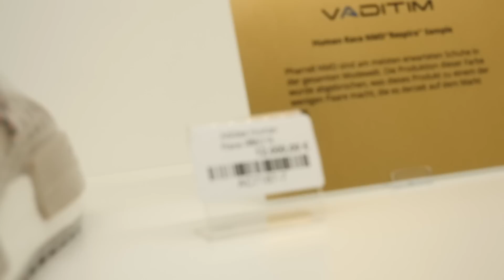110.000€ SNEAKER SCHRANK😱🔥 // VADITIM STORE ERÖFFNUNG!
VADITIM STORE IN BERLIN:
Kleiststraße 9–12

✗ hiermit filmen wir
✗ Gorilla Pod beim Vloggen
✗ Kristall klarer Ton mit diesem Mikro
✗ Unsichtbare Socken
✗ Hiermit halten wir unsere Schuhe sauber
✗ Primeknit NMD im sale